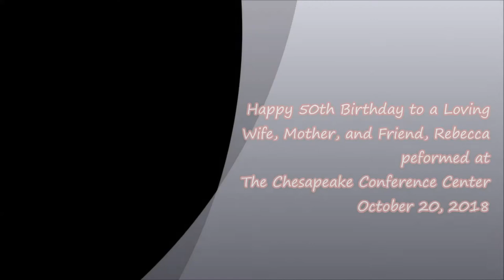By Example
Performed by Alex .  Viviana . Lauren
Music and Lyrics inspired from an original song by Jeremy Passion, titled "By Example"
For their Mother's 50th Surprise Birthday Celebration at The Chesapeake Conference Center, Chesapeake, Virginia.